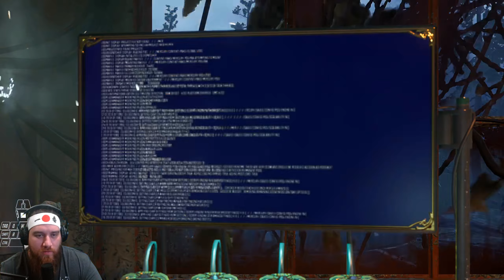GOTHAM KNIGHTS PC Walkthrough Gameplay Part 38!